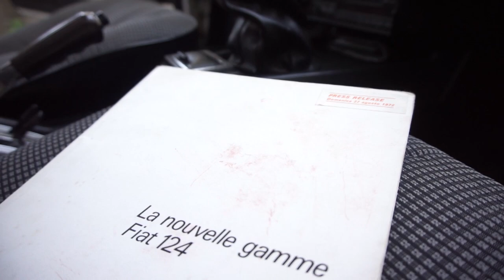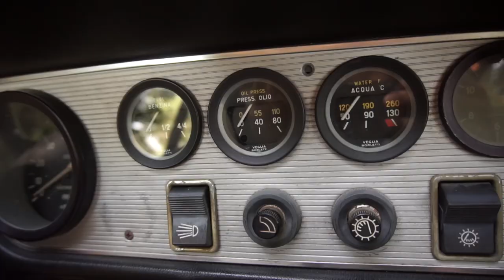Fiat 124 SPORT COUPE 1800 - Conduzi a 'Bella' [Review Portugal]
SÉRIE CLÁSSICOS, NEO-CLÁSSICOS & VINTAGE

Conduzi a Bella, um Fiat 124 Sport Coupe 1800 de 1974 com riscas desportivas e traços de Abarth!